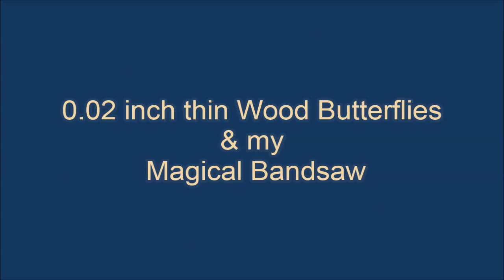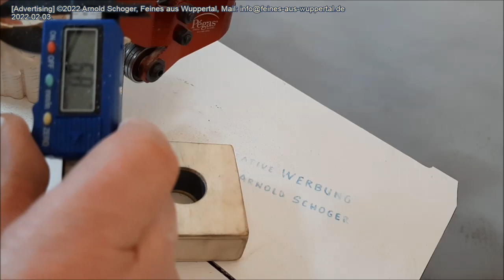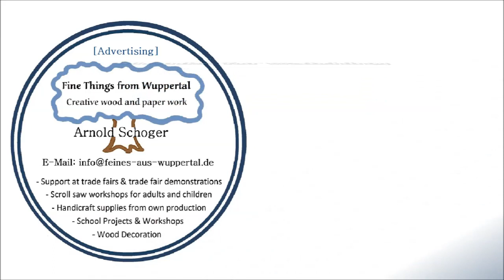0,02" thin Wood Butterflies & my Magical Bandsaw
It's not the finest saw_cut I've made with this band_saw, but the result, here a 0.2" thin butterfly, is still remarkable :)

[Advertising]
 I sawed at the

I try to answer individual questions as best as possible. These can also be expressed as comments, insofar as they are relevant for others.

Sincerely,
Arnold Schoger

Fine things from Wuppertal - creative wood and paper works
Craft supplies, workshops, school projects, trade fair demonstrations, wood decorations, table decorations, card making